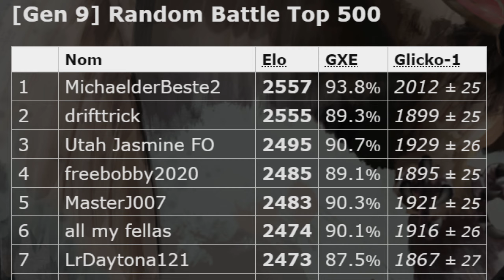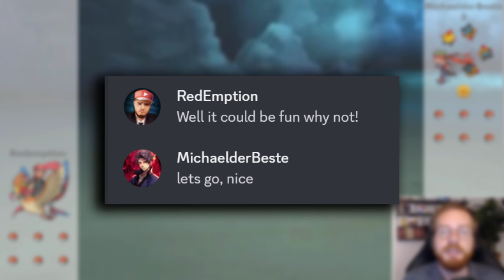J'ai été défié par le MEILLEUR joueur du MONDE en RANDOM...